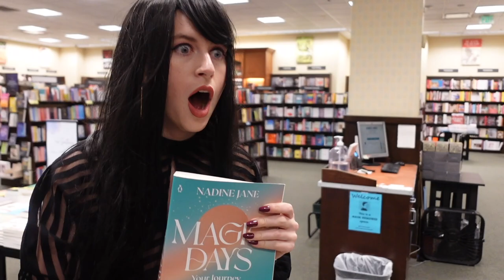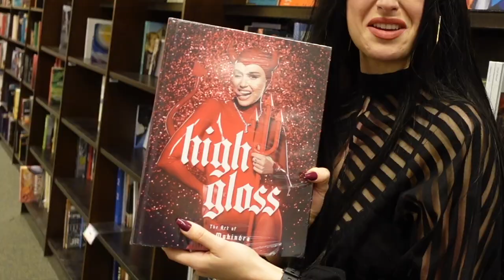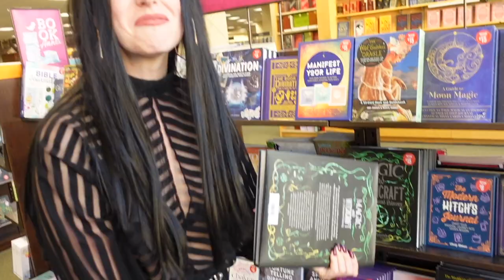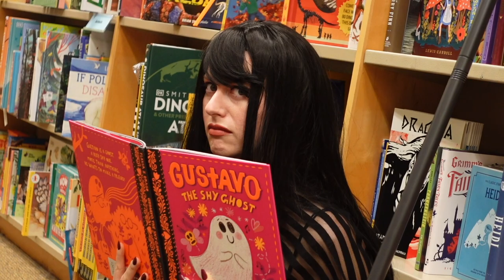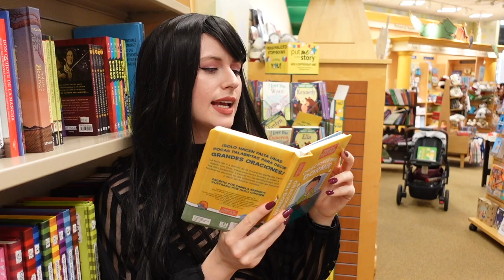Modern Basic Witch Discovers Witch Section @ Barnes and Noble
Heyyy guys, it's Valondra! Your favorite neighborhood basic white witch! Tadaaayyyy I discovered the bookstore! It's so cool to see witches be trendy now, because representation is so important! Even though so many people will appropriate my ancient witch culture. Where should I visit next?

Spookily yours, Valondra xoxox

My Camera

Vlogger Kit

My Harddrive